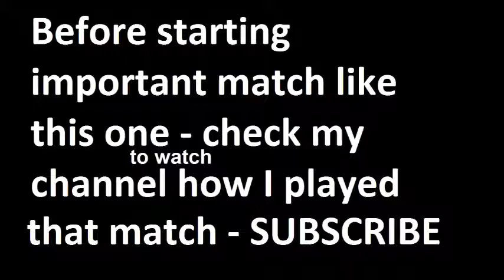Valencia vs Celta Vigo 2015